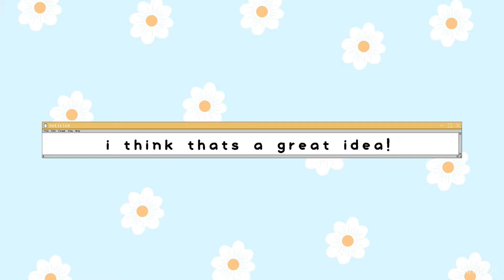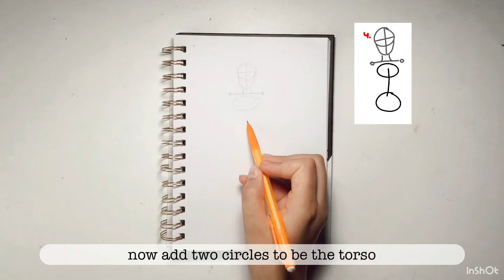how to draw people like a pro! ✏️🧍‍♀️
🍃 hello! this is an art channel (hopefully you can you could tell haha) I am a self taught teen artist. i do traditional and digital art. remember, art isn't about being the best, it's about having fun!  on my channel you can expect sketchbooking (is that a word?), bojo/plan with me, and other fun videos!

☁️faq

🌱what do I film on? iPad and iPhone
🌱what do I edit with? In Shot and VLLO
🌱when do I post? i try to post every weekend
🌱were else can you find me? Pinterest: strawberries n’ sketchbooks
🌱how long have I been drawing? basically my whole life, but over the past year I’ve been putting more time and effort into growing my skills!

ok, byeee 🍓🍃